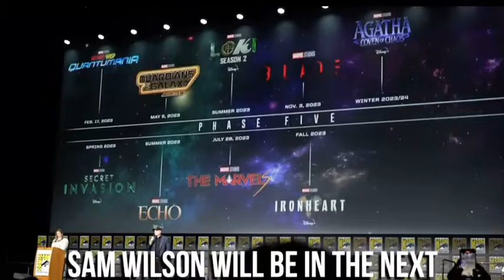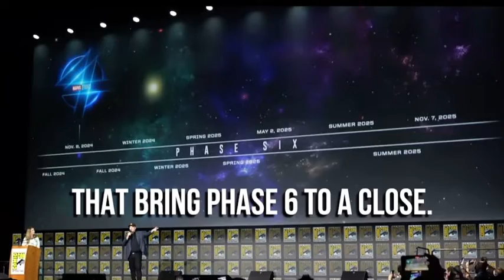KEVIN FEIGE REVEALS PHASE 5 & 6 COMIC CON 2022 FULL ANNOUNCED